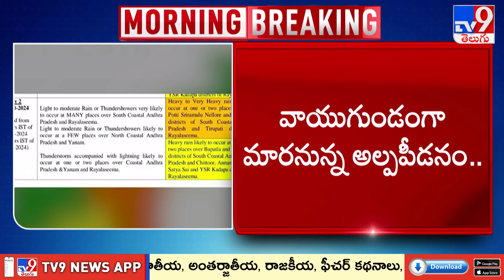ఏపీకి ముంచుకొస్తున్న మరో తుపాను ముప్పు - TV9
1200 మంది వ్యవసాయం మరియు వ్యాపార నిపుణుల నుండి నేర్చుకోవడానికి మరియు వారితో నేరుగా వీడియో కాల్ మాట్లాడటానికి ఇప్పుడే ffreedom appను డౌన్లొడ్ చేసుకోండి